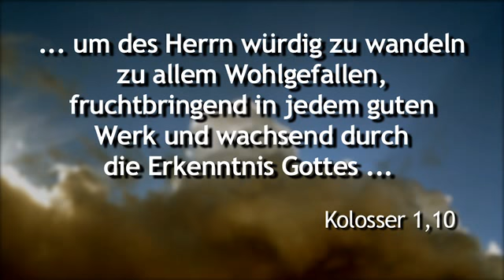Lebst du ordentlich?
Viele Menschen wünschen sich Gottes Segen, seine Versorgung und seine Gaben in ihrem Leben und wundern sich, warum diese Dinge wie blockiert sind. Eines der Dinge, die Gottes Segen in unserem Leben abhält, ist Unordnung. Wenn wir nicht gemäß Gottes Ordnung leben, schneiden wir uns selbst von seinem Segen ab. Doch der Heilige Geist will uns helfen, das Leben in Ordnung zu bringen.

Die meisten Menschen wissen ganz genau, wo der wunde Punkt der Unordnung in ihrem Leben ist.
Zum Beispiel:
• Eine Sünde, die wir immer und immer wieder in unserem Leben akzeptieren
• Negative Angewohnheiten, von denen wir wissen, dass wir sie längst lassen sollten
• Bewusster Ungehorsam
• Das Verharren in einer Situation, von der wir wissen, dass sie dem Herrn nicht wohlgefällig ist

Ich ermahne euch nun, ich, der Gefangene im Herrn: Wandelt würdig der Berufung, mit der ihr berufen worden seid
Epheser 4,1

Deshalb hören auch wir nicht auf, von dem Tag an, da wir es gehört haben, für euch zu beten und zu bitten, dass ihr mit der Erkenntnis seines Willens erfüllt werdet in aller Weisheit und geistlichem Verständnis, um des Herrn würdig zu wandeln zu allem Wohlgefallen, fruchtbringend in jedem guten Werk und wachsend durch die Erkenntnis Gottes, gekräftigt mit aller Kraft nach der Macht seiner Herrlichkeit, zu allem Ausharren und aller Langmut, mit Freuden dem Vater danksagend, der euch fähig gemacht hat zum Anteil am Erbe der Heiligen im Licht
Kolosser 1,9-12

Alle Schrift ist von Gott eingegeben und nützlich zur Lehre, zur Überführung, zur Zurechtweisung, zur Unterweisung in der Gerechtigkeit, damit der Mensch Gottes richtig sei, für jedes gute Werk ausgerüstet.
2.Timotheus 3,16-17

Denn wir hören, dass einige unter euch unordentlich wandeln, indem sie nicht arbeiten, sondern unnütze Dinge treiben. ... Ihr aber, Brüder, werdet nicht müde, Gutes zu tun!
2.Thessalonicher 3,11-13